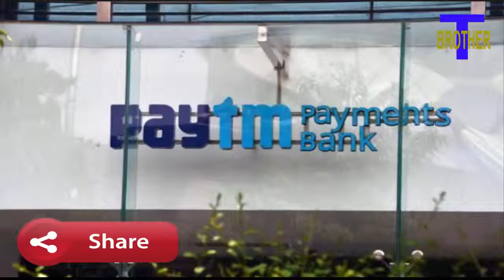Paytm Bank || Paytm Bank New Information || Paytm Take No Transaction Fee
Friend good news for who use paytm or paytm bank, now paytm give more facilities for their users.Paytm gives us atm card, check, and more facilities.So this is good news for paytm users,paytm also gives us no transaction fee ie when you transfer money to another bank then paytm not cut fee for that transaction.This is best for all paytm users.

#1.How To Create Youtube Channel Art By Laughing Bird Soft|| How To Create Youtube Channel Art|

#2.How To Create Youtube Channel Art By Photoshop CS6 || Make Youtube Channel Banner By Photoshop CS6 ||

#5.How To Change The cPanel Password and PREFERENCES Setting  || Change Your cPanel Password In Hindi & Urdu

#6.How To Covert Audio To Text In Chrome || Convert Speech To Text Using Chrome In Hindi & Urdu ||

#7.How To Download Sony Vega Pro 15 For Lifetime In Hindi & Urdu || Sony Vegas Pro 15 + Crack For Free

#8.HOW TO GROUP AND UNGROUP VIDEO AND AUDIO IN SONY VEGA PRO 15 IN HINDI & URDU ||

#10.The BEST Render Settings In Vegas Pro 15 In Hindi & Urdu || Render Setting In Sony Vegas  Pro||

#12.How To Add Rain Effect In Any Video In Sony Vegas Pro 15 In Hindi & Urdu || Rain Effect Tutorial | |

#13.Scrolling Text Effect In Sony Vegas Pro 15 || How To Add Scrolling Text In Any Video||

#15.4K Video Downloader V 4.2 + Crack + Life Time License Key In 2017 || Install 4k Downloader Free||

#18.How To Install Adobe Photoshop CS6 - How To Download And Install Free Adobe Photoshop CS6 I(Hindi)

#19.How to use Any Android Mobile on Computer or Laptop Screen-Capture Any Mobile On Laptop/PC SCREEN

#20.How to Control Your Android Mobile On Laptop Or PC With TeamViewer || Control Android On Laptop ||